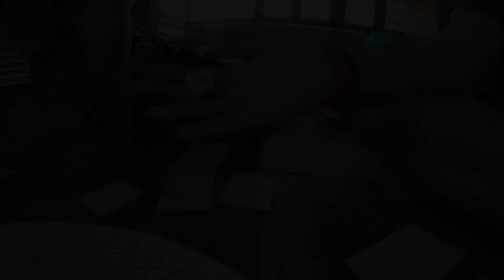Rogue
TLC students present a boardgame they made as part of their class called "heroes and Villains"